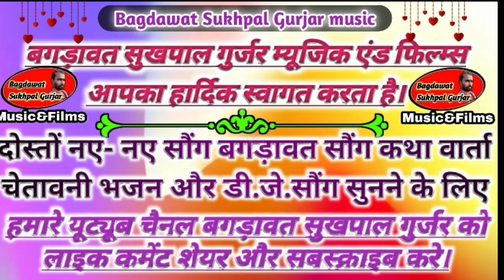Bagdawat_Sukhpal_Gurjar बंदोरी न्यु तेजाजी अलगोजा सिंगर रामराज गुर्जर सुखपाल गुर्जर मो. 9772693379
रामराज गुर्जर सुखपाल गुर्जर काशीपुरा